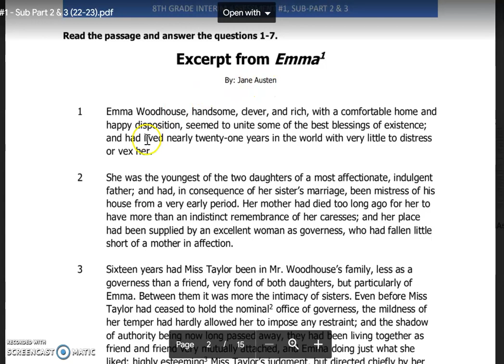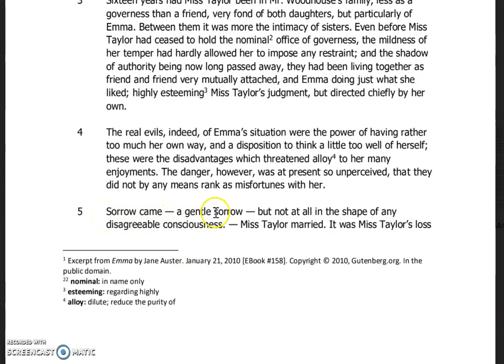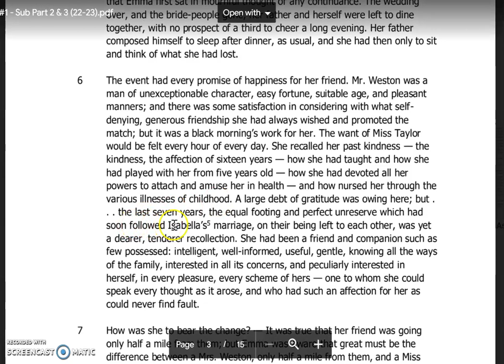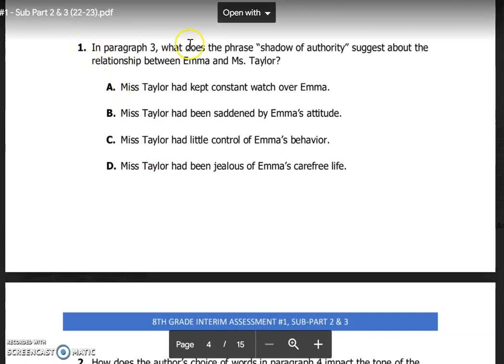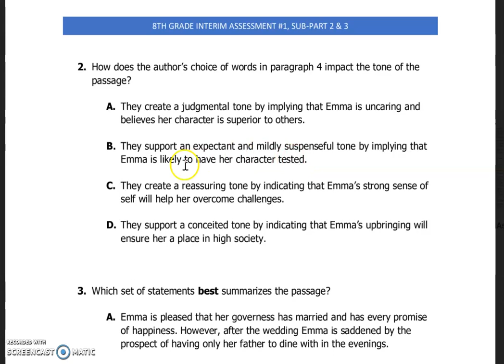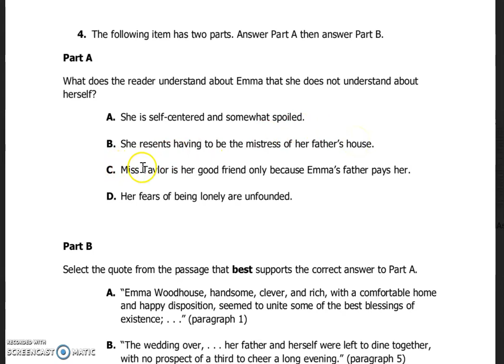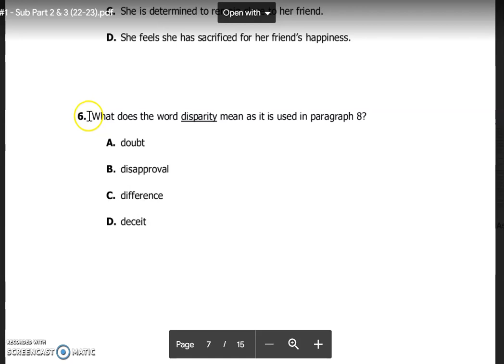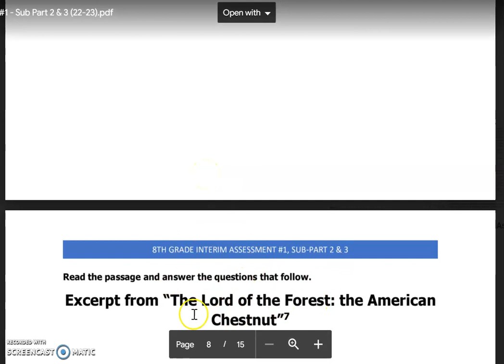8th IA #1 Subparts 2 & 3 (Passage 1)